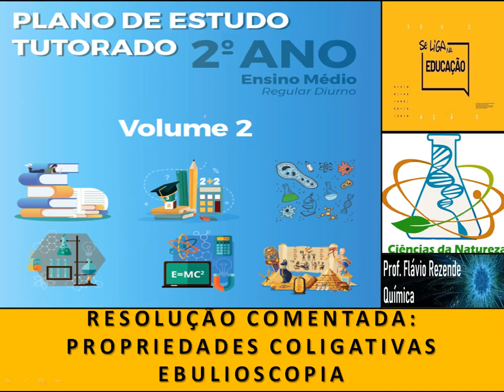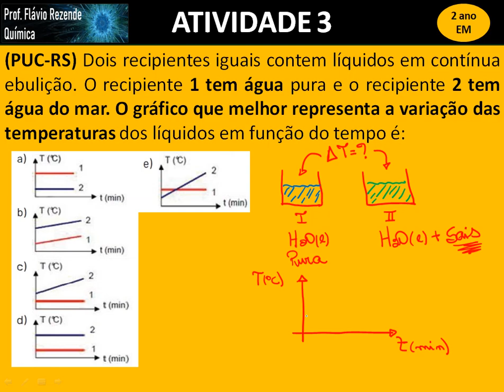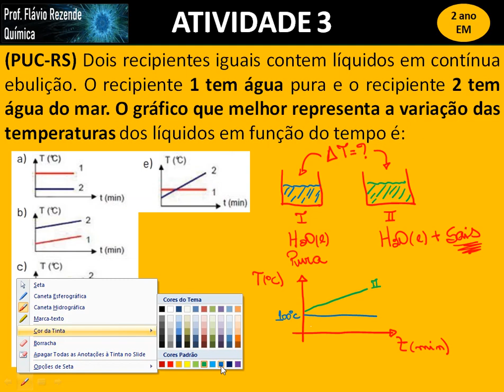Resolução Comentada - Atividade 3 / PET / Volume 2 / Química / 2 Ano / Semana 2.